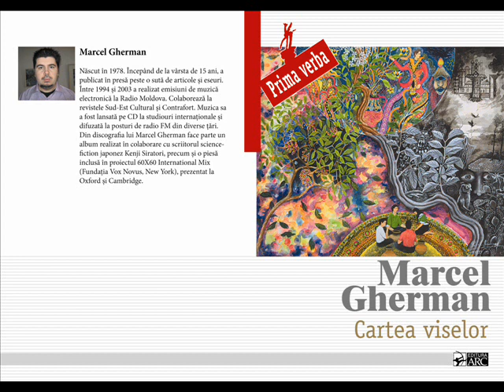Marcel Gherman Neantul Audiobook Romana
An audiobook based on story Neantul (Void) by Marcel Gherman alias Megatone (Romanian language version), taken from his book of prose Cartea Viselor (The Book Of Dreams). This book, a collection of fantastic stories about dreams and visionary experiences, has received the Writers Union of Moldova Award for Debut, and entered the Top 10 most read books of the year in Moldova. Look forward for the English version of this audiobook. More info about Marcel Gherman at: